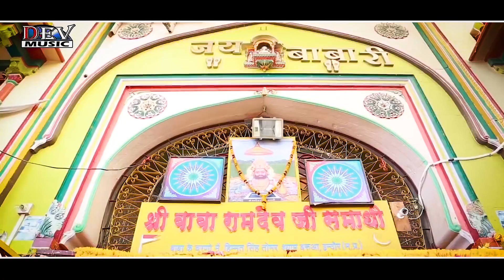NUTAN GEHLOT बेस्ट डांस वाला सॉन्ग इस सीजन मैं हर जगह यही सांग बजेगा ! SAWAN LAGYO BHADVO ! FULL HD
राजस्थानी फ़ोक मीडिया कि प्रस्तुति ➤

What's app ग्रुप मैं जुड़ने के लिंक पर क्लिक करे! -

❖ Song : Sawan Lagyo Bhadwo
❖ Singer : Neelu Rangili
❖ Lyrics : Mangal Singh
❖ Recording : Shri Dev Studio, Bhilwara
❖ Label : Dev Music
❖ Director : Sajjan Singh Gehlot
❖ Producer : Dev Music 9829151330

Copyright - Rajasthani Folk Media & Dev Music